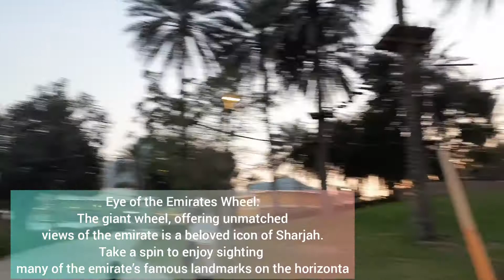Al Montazah Amusment & Water Park/sharjah Amusment park/ Adventure park sharjah/kids places sharjah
A combination of water park and amusement park that offers hours of fun for all members of the family, Sharjah’s iconic Al Montazah is the venue for a fantastic family day out. Located in the centre of Sharjah, close to a number of the emirate’s well-known landmarks, Al Montazah is easy to access. Two exciting parks themed around ancient heroic legends are available.